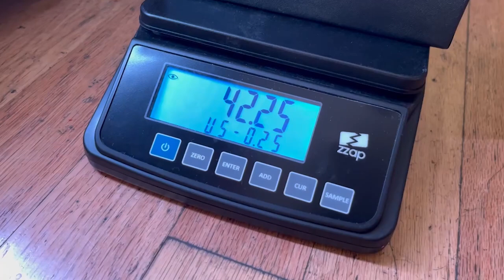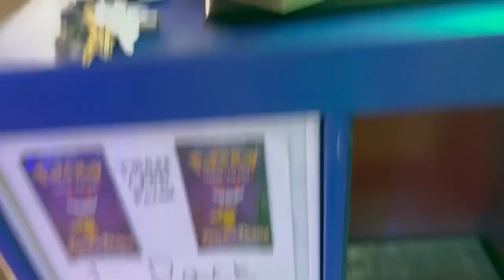Collecting from my Pokemon Card Vending Machine + Trying a New Product